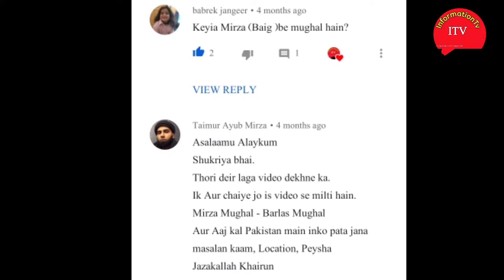History of Mughal Baig and Mirza Mughal| مرزا اور بیگ مغلوں کی مکمل تاریخ| Documentary on Mirza Baig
History of Mughal baig and Mirza Mughal| مرزا اور بیگ مغلوں کی مکمل تاریخ| Documentary on Mirza baig in Urdu/Hindi by InformationTv
Mirza Mughal Baig Mughal is the part of Mughal in this video we are talking about Mirza and Baig caste which belong to Mughal
Mirza (/ˈmɜːrzə/ or /mɪərˈzɑː/; Persian: میرزا)[1][a] is a name of Persian origin. It is used as a surname or prefix to identify patriarchal lineage.

It is a historical royal and noble title,[2] denoting the rank of a royal prince,[2] high nobleman,[3] distinguished military commander,[3] or a scholar.[4] Specifically, it was used as a title by (and today signifies) patriarchal lineage to the various Persian Empires, the Nogai Horde, Shirvanshahs and Circassians of the European Caucasus, as well as the Muslim Rajputs[5] and mainly the Mughals / Moguls, both of the Indian Subcontinent. It was also a title bestowed upon members of the highest aristocracies in Tatar states, such as the Khanates of Kazan and Astrakhan.
mirza mughal, mughal empire history, mirza, urdu documentary mirza meaning in urdu
mirza meaning in hindi
baig meaning in urdu
baig meaning in hindi
Urdu documentary on Mughals
mirza baig mughal caste history, mughal empire, urdu documentary, mughal empire history
mughal family nowadays,what happened with mughals after the end of mughal empire? part 2,mughal empire,mughals,mughal family now,facts,history,facts in urdu and hindi,ottomans,tipu sultan,nizams,akbar,aurangzeb,babar,indian royal families now,ander ki baat,royal families nowadays
mughal empire,mughals,mughal family now,what happened with mughals after the end of mughal empire,akbar,aurangzeb,babar,bahadur shah zafar,history,facts,ander ki baat,mughal history,indian royal families,indian royal families now